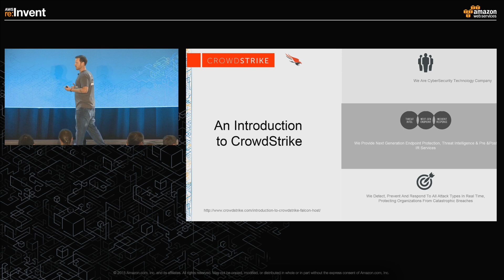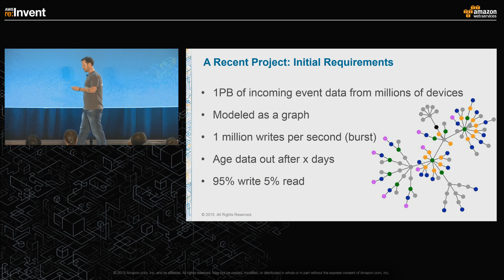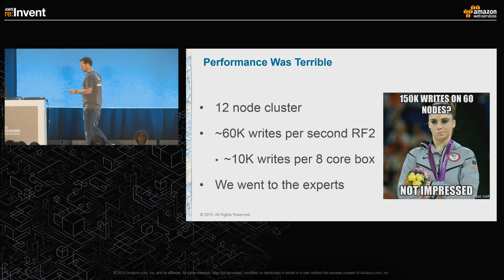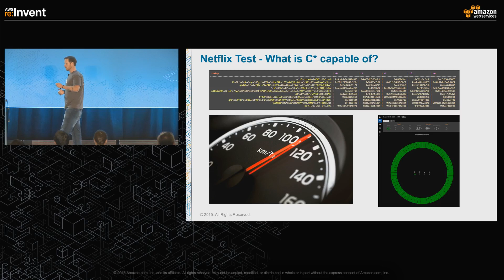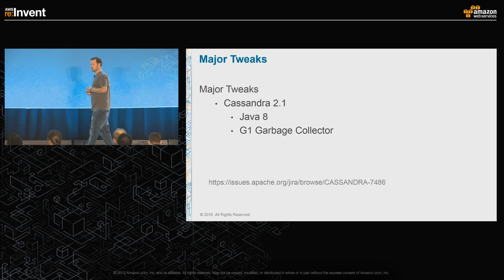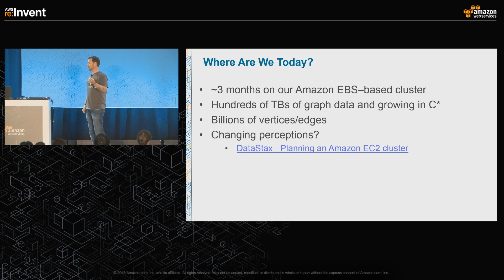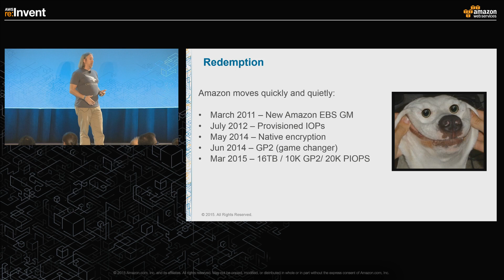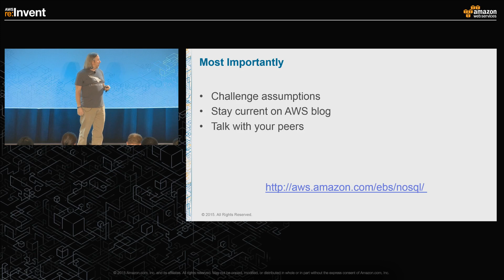AWS re:Invent 2015 | (BDT323) Amazon EBS & Cassandra: 1 Million Writes Per Second on 60 Nodes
With the introduction of Amazon Elastic Block Store (EBS) GP2 and recent stability improvements, EBS has gained credibility in the Cassandra world for high performance workloads. By running Cassandra on Amazon EBS, you can run denser, cheaper Cassandra clusters with just as much availability as ephemeral storage instances. This talk walks through a highly detailed use case and configuration guide for a multi PetaByte, million write per second cluster that needs to be high performing and cost efficient. We explore the instance type choices, configuration, and low-level tuning that allowed us to hit 1.3 million writes per second with a replication factor of 3 on just 60 nodes.